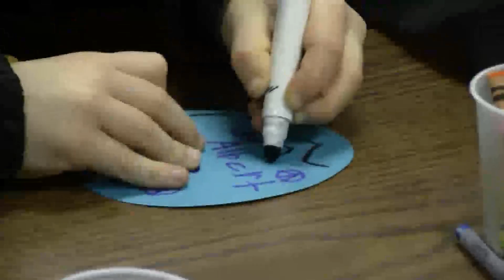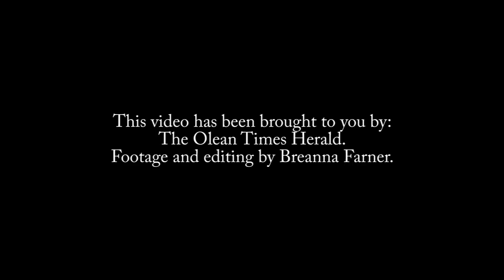Peter Rabbit visits the Olean Public Library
View the photo gallery on the Olean Times Herald